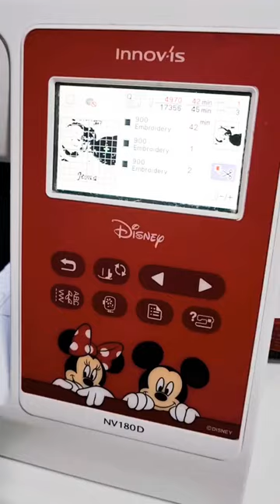👶🏻🤰🏻🚼 ULTRASOUND KEEPSAKE HOOP 👶🏻 Transform your ultrasound scan pictures 📸